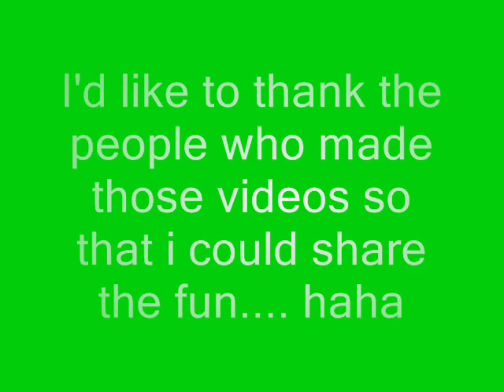people get scared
video of people getting scared